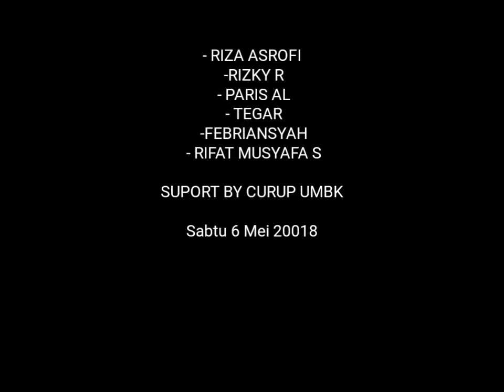Sq 5CM SMP YBL NATAR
5 CM tetap jaya